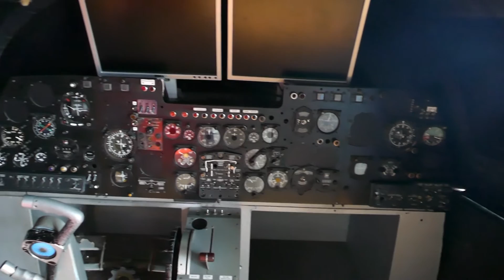Kraków Muzeum Lotnictwa Polskiego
Muzeum w Krakowie zlokalizowane na terenach dawnego lotniska Rakowice-Czyżyny, gromadzące eksponaty związane z historią rozwoju lotnictwa. Liczba eksponowanych obecnie statków powietrznych przekracza 200. Znalazło się na ósmym miejscu listy najlepszych muzeów lotnictwa na świecie telewizji CNN. Zapraszam na stronę